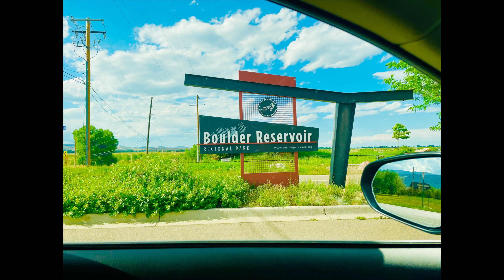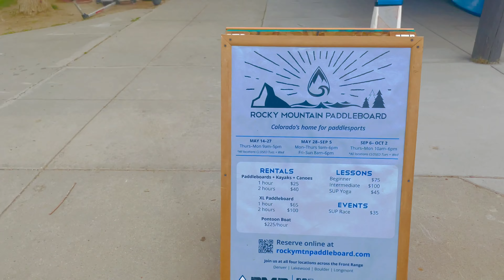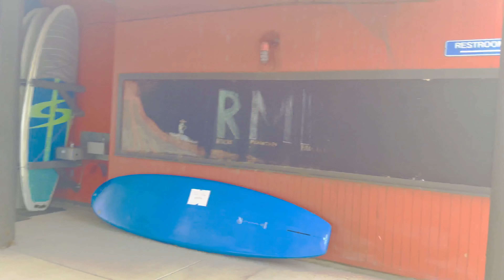Boulder Reservoir|| Colorado || America